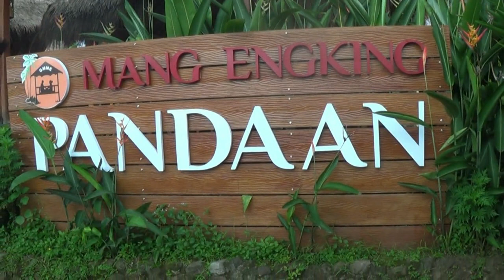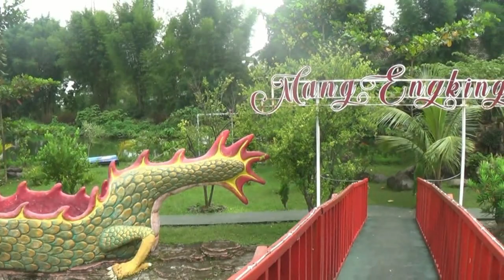MANG ENGKING PANDAAN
KULINER, KULINER JAWA TIMUR, KULINER PASURUAN, MAKAN MANTAP, MAKANAN, LIBURAN